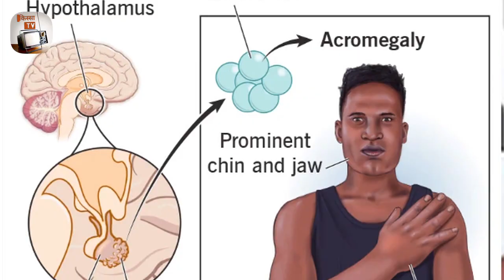Biography: 22 नंबर का जूता, 64 इंच की छाती | देखिए WWE Star Big Show की अनोखी कहानी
Paul also played college basketball at Southern Illinois University Edwardsville from 1992 to 1993, and was a member of the National Collegiate Athletic Association (NCAA) Division II Cougars basketball team. Paul is a member of the Xi Beta Chapter of Tau Kappa Epsilon fraternity at Southern Illinois University-Edwardsville. He scored a total of thirty-nine points for the Cougars in limited action during the 1992-93 season.

Like André René Roussimoff, suffered from acromegaly (giantism) until he underwent an operation in the early 90s to remove the tumor that caused it. A side effect, though, was that his metabolism slowed down considerably causing him to gain a hundred pounds in a year. Played basketball for one season with Wichita State University. WCW originally promoted him as being the 'long lost son' of André the Giant.